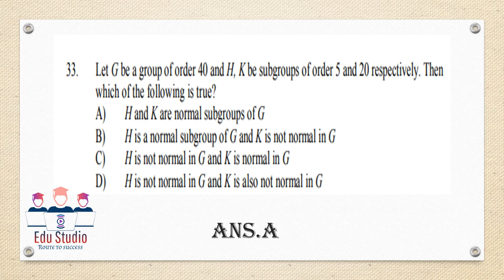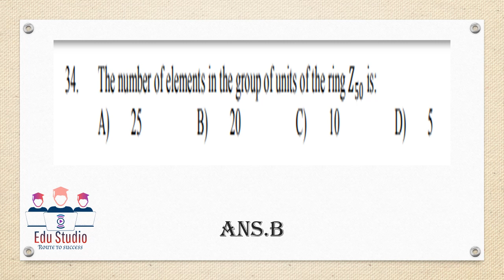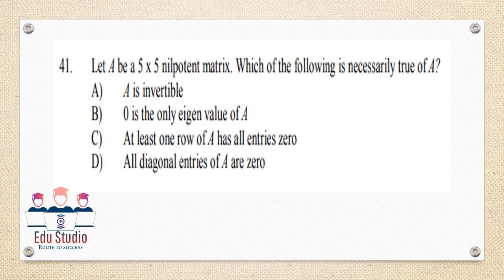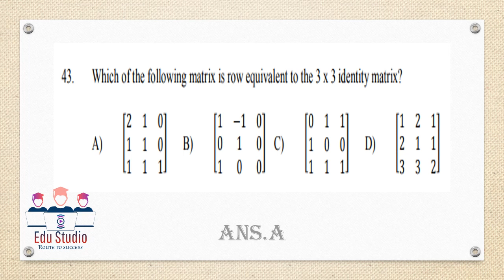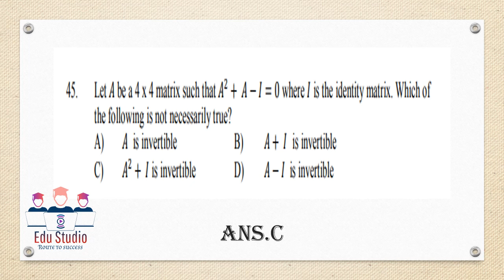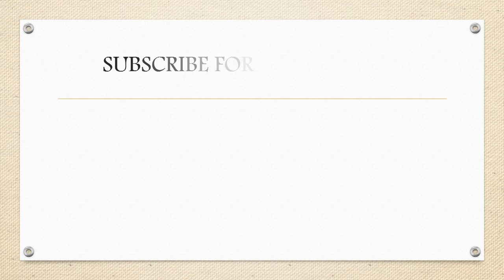SET COACHING 2019 | MATHS PART 2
set coaching
previous year maths solved question paper feb 2018 part 2 for tet/set/ctet examination